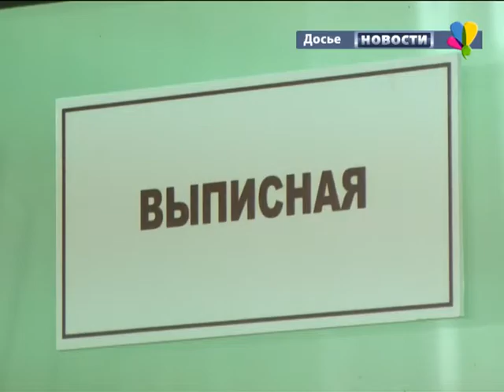В вашей семье прибавление, получите выплату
Программа улучшения демографии в действии.